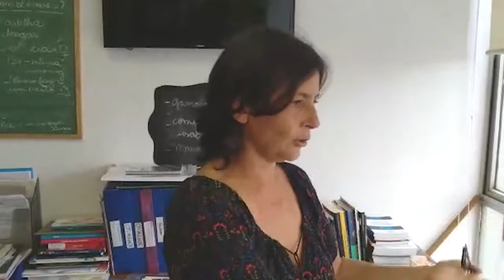CPI dos Valets - última reunião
Hoje foi realizada a última reunião da CPI dos Valets, de autoria da Soninha. No vídeo ela detalha todo o trabalho desenvolvido em quase um ano.